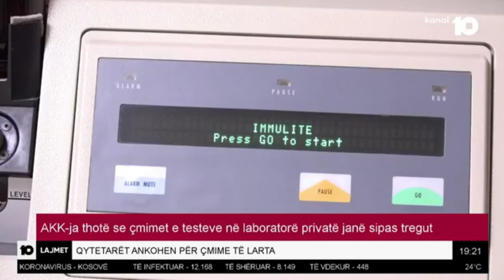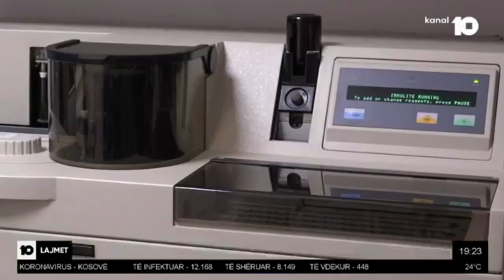Çmimi i shërbimeve të testeve në laboratorët privatë i lartë sipas qytetarëve